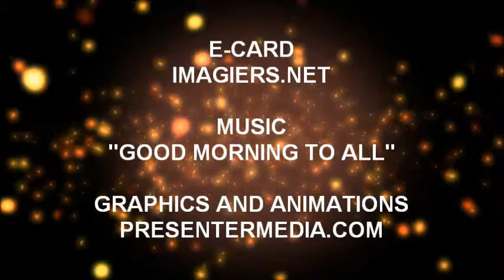JOYEUX ANNIVERSAIRE TIMOTHE !!!